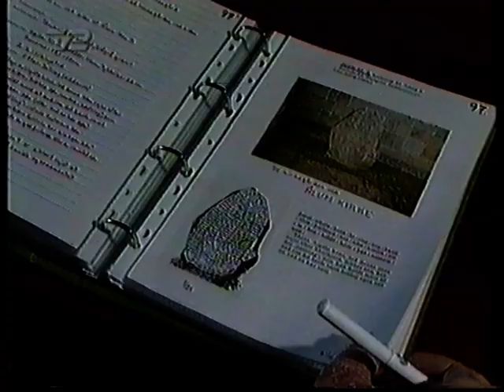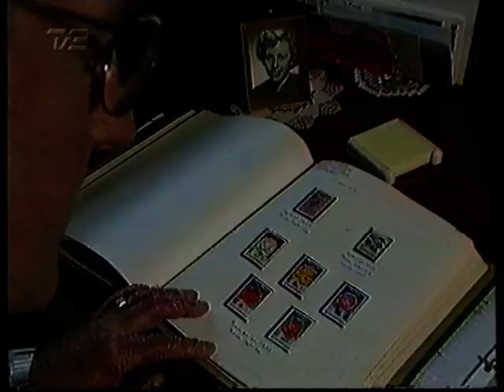Dokumentar om fodboldspilleren Kim Sanders kamp med ALS